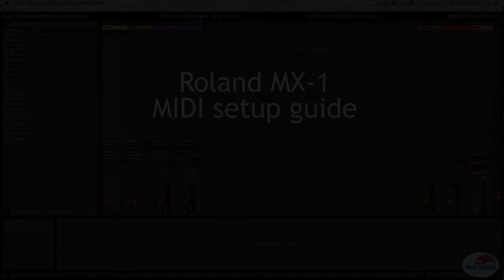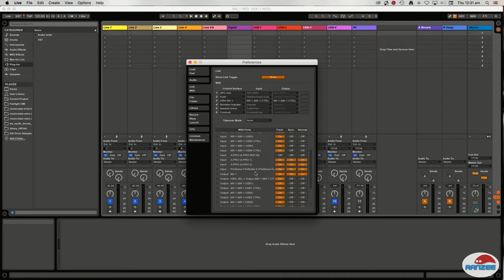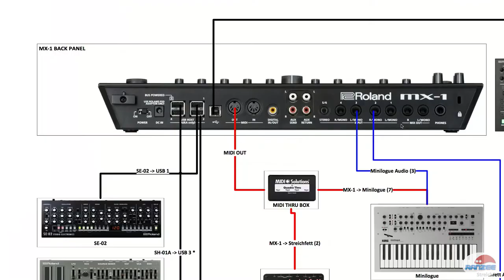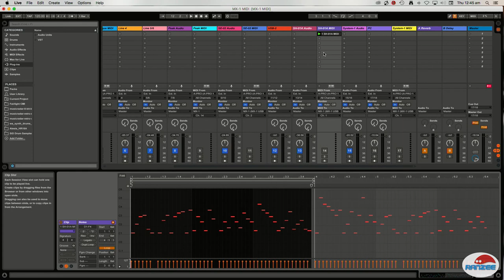Roland MX-1 MIDI Ableton Live setup guide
This video shows how to setup the MIDI settings of the Roland MX-1 performance mixer in Ableton Live. It shows AIRA host USB devices including botiques SH-01A, SE-02 and AIRA System-1 - as well as going out via MIDI output to a Korg Minilogue, Waldorf Streichfett and a Novation Peak. It also shows how bi-directional MIDI data flows in and out via the USB links to the Roland Botique products, as we record a MIDI clip from the sequencer on the SH-01A.

The video also shows cabling diagrams for USB and MIDI cables and how they are connected to the MX-1.

Gear used:
Roland MX-1 performance mixer
Roland Boutique SE-02
Roland Boutique SH-01A
Roland AIRA System-1
Korg Minilogue
Waldorf Streichfett
Novation Peak
MIDI Solutions Quadra Thru

Recorded using VMIX and audio on a Zoom H6.